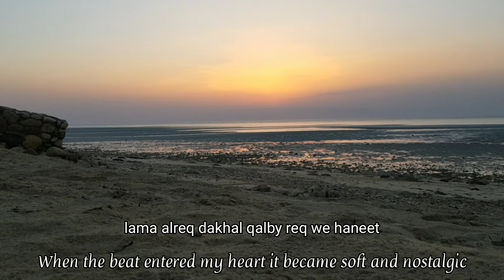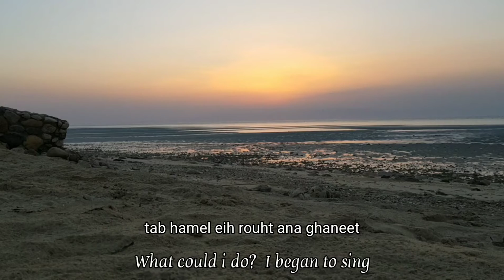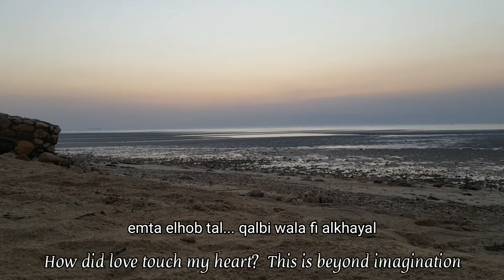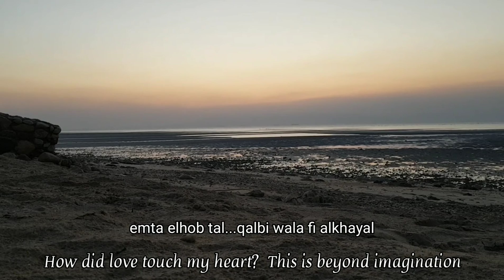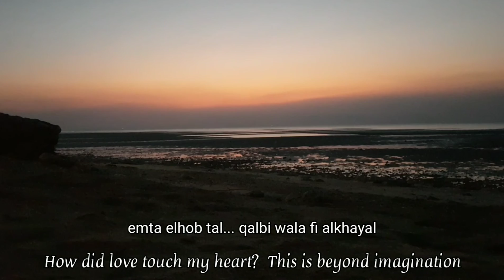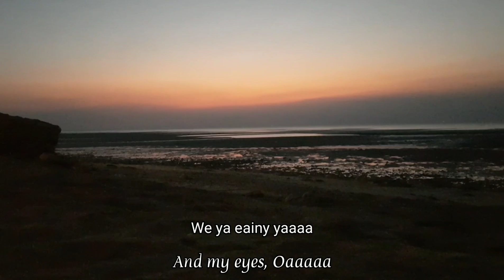홍해의 일몰 with Three heart beats | 30배속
홍해 바다의 일몰 영상을 30배속 빠르기와 함께 이집트에서 유명한 노래 '3 Daqat' 배경음으로 편집하여 제작하였습니다.